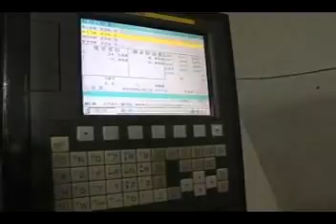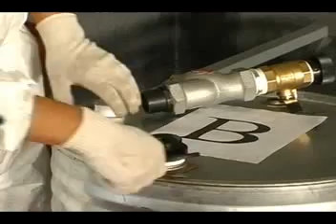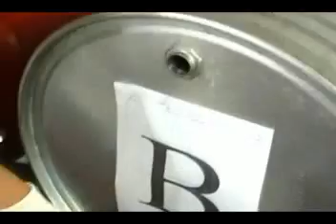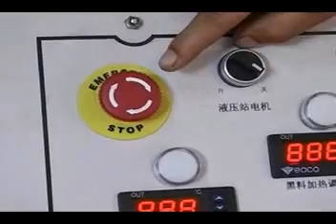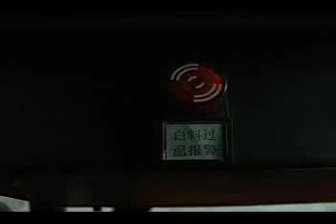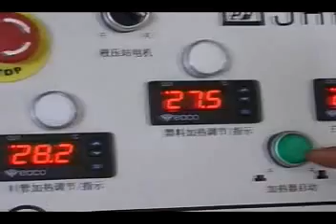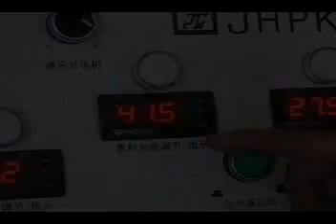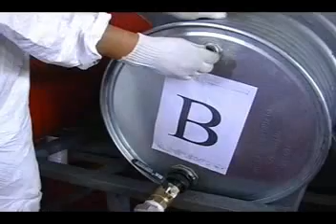JHPK-F16 hydraulic-driven polyurethane injection foam machine installation video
JHPK-F16 can be used for injecting polyurethane ,it's a hydraulic machine ,the applications such as solar water heater ,packaging ,fridge door ,cabinet and so on!